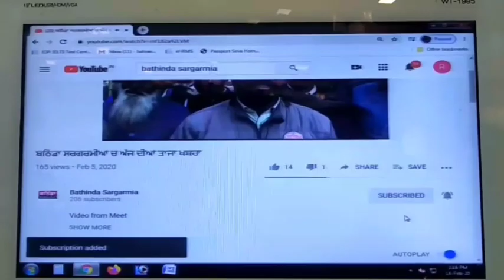ਅੱਜ ਬਠਿੰਡਾ ਚ ਵੀ ਹੋਇਆ ਨੰਗੇ ਧੜ ਪ੍ਰਦਰਸ਼ਨ